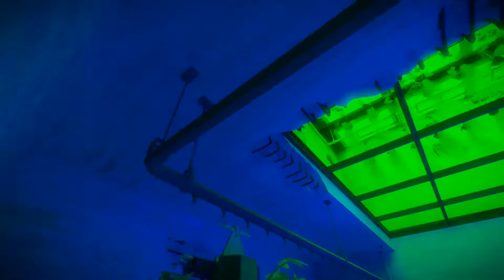14 - 😱 Letzte Aufnahme, kein Bock mehr 😱 - THE WITNESS